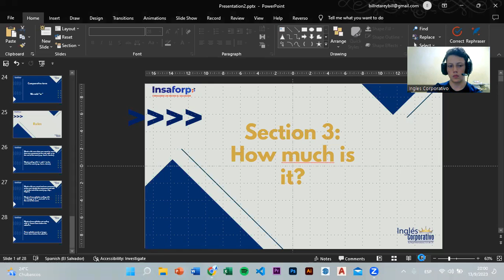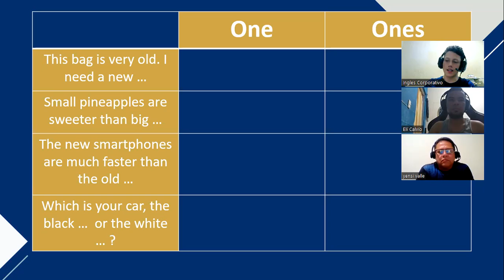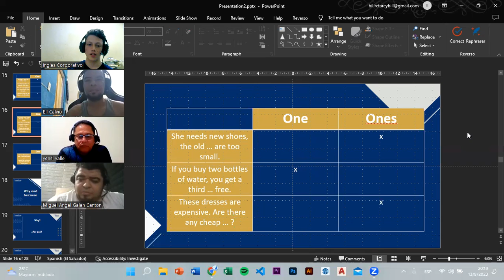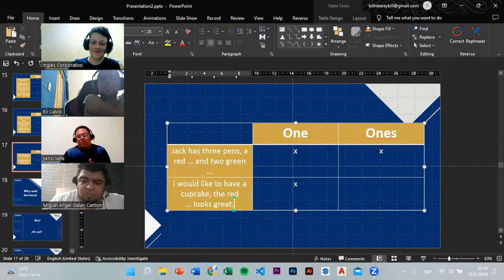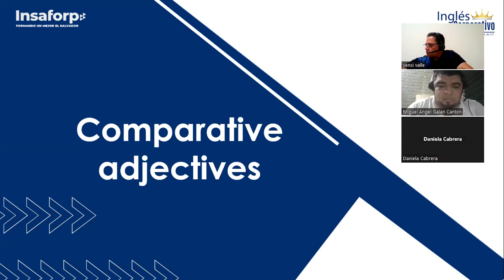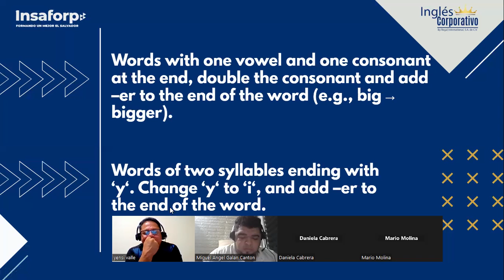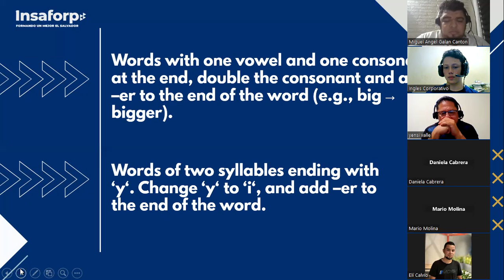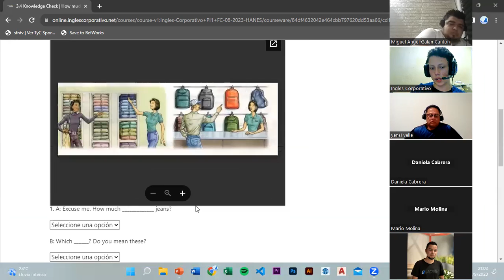SESSION 7- 13/09/2023 - PI1-01-FIJO-C-09-23 - TREJO - Comparative adjectives